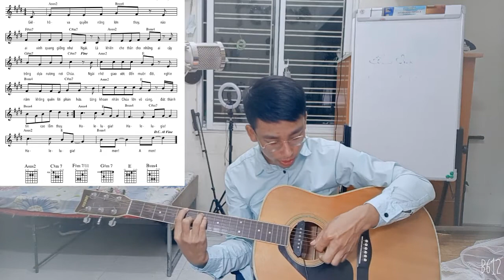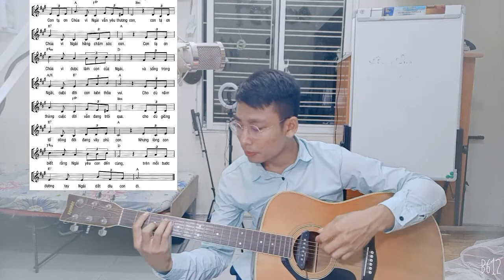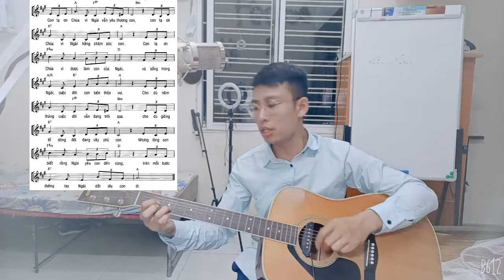Hướng Dẫn Hợp Âm Mở, Cách Quạt Đệm Hát Guitar Với Hợp Âm Mở, Quyền Năng Lớn Thay,Con Tạ Ơn Chúa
Hướng Dẫn Hợp Âm Mở, Cách Quạt Đệm Hát Guitar Với Hợp Âm Mở
Ứng Dụng Bài Hát Quyền Năng Lớn Thay và Con Tạ Ơn Chúa

00:10 Học Hợp Âm Mở Hòa Thanh A Trưởng
02:42 Hợp Âm Của Vòng Hòa Thanh
04:18 Áp Dụng Hợp Âm Mở vào bài hát
09:14 Áp Dụng Bài Con Tạ Ơn Chúa
14:14 Cách Quạt chả thông dụng với Hợp Âm Mở

Học Guitar Điệu Rải Ballad, Ghep Ballad Với Blue Nâng Cao, Nhịp 4/4:

Bài 9 Hướng Dẫn Guitar Diệu Vinh Thay Là Vua Jesus, Thánh Ca Tin Lành, Điệu Ballad

Hướng Dẫn Guitar Điệu Blue, Thánh Ca Jesus Yêu Ngài Hơn Cả Mọi Điều - Bài 5A

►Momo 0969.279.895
or
►Chủ Tài Khoản: Lê Văn Lộc
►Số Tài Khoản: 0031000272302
►Swift Code: BFTV VNVX